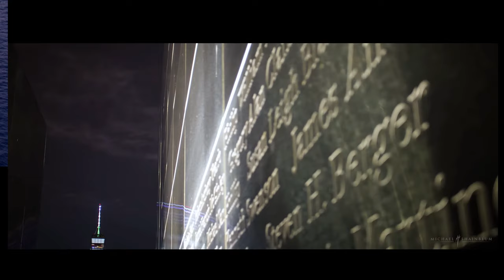SmugMug Live! Episode 47 - Michael Shainblum - ‘Time-Lapse Photography’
On this live stream, we are joined by SmugMug Ambassador, Photographer Michael Shainblum.

With the recent release of the first in our new film series One Day One Artist, featuring Michael, we thought it would be a great time to have him back on SmugMug Live to discuss his Time-Lapse Photography

Here is a link to Michaels Time-Lapse course with a very special SmugMug discount. Reduced from $299 to only $87 for SmugMuggers.